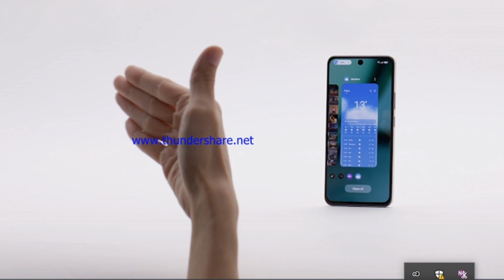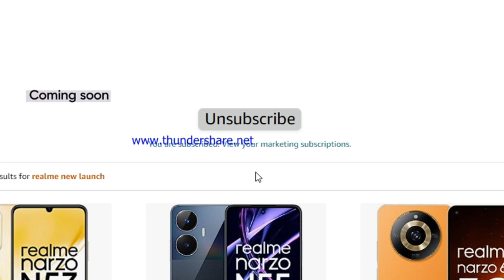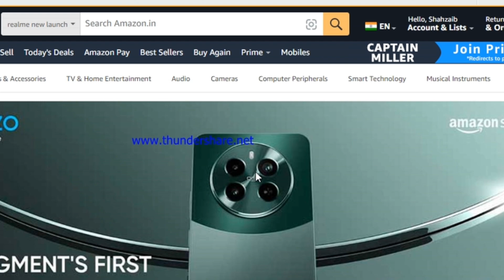Realme Narzo 70 Pro Launched In India 2024, Camera Test, Gaming test, Display Test, Air Gesture?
My favorite Gadgets:
1. Digital SLR Camera
2. DIGITEK Tripod
3. BOYA by-MM1 Microphone Mini